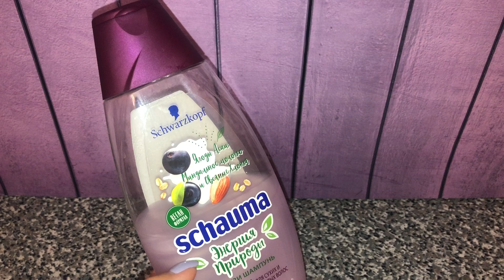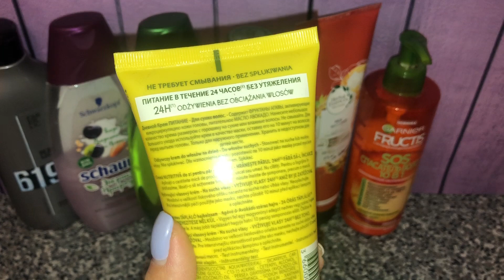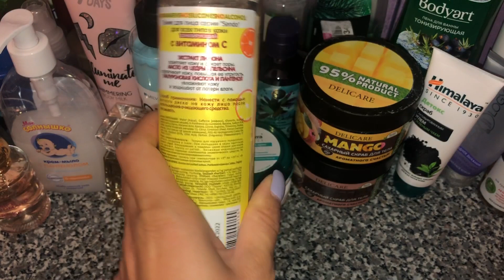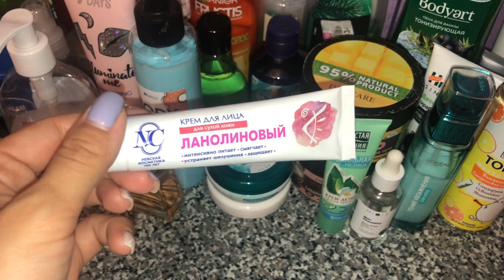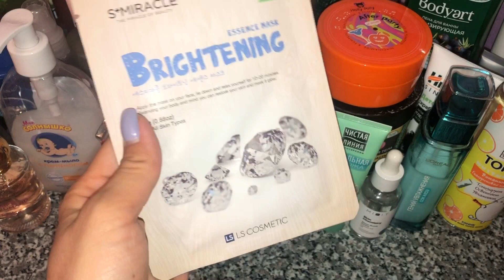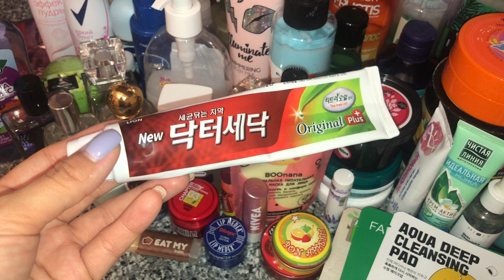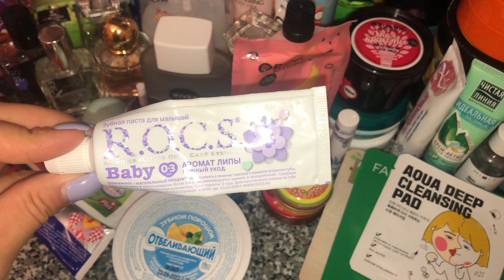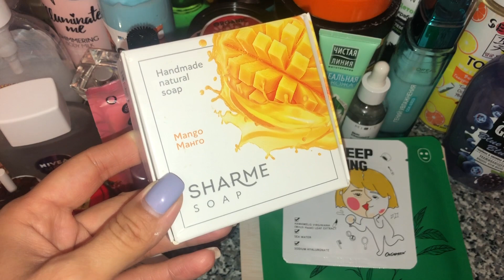УХОДОВАЯ КОСМЕТИЧКА НА МАЙ 2023 🌸🍃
Привет всем! 🤗